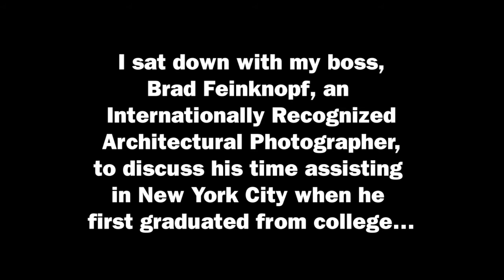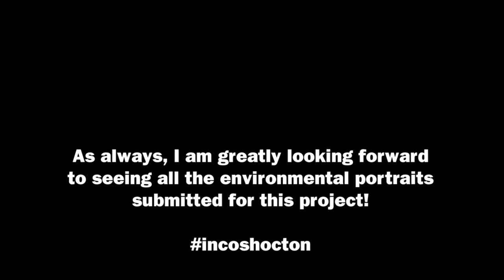A Chat About Arnold Newman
Lauren K Davis and Brad Feinknopf meet to discuss Brad's time in New York City in the 80's where he assited many photographers, including the great Arnold Newman. Spurred by the InCoshocton photography project in collaboration with the Pomerene Center for the Arts and her class "Moments in Time: Portraits of Everyday Life", Lauren K Davis sits down and learns what Newman was like and the amount of detail that he put into every shot.